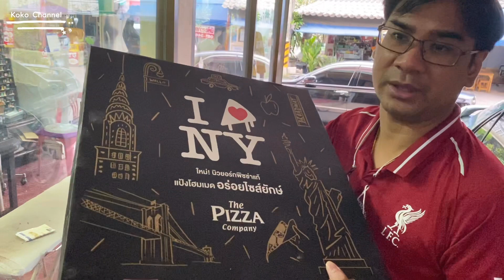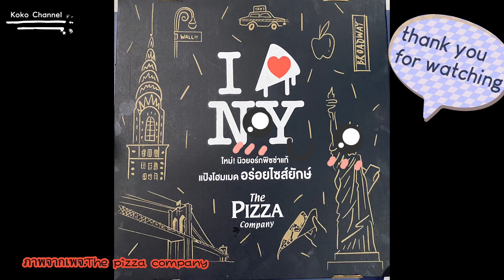ใหม่!! นิวยอร์กพิซซ่า แท้ ขนาดใหญ่มากกก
สวัสดีค่ะทุกคนคลิปนี้พามาทานพิซซ่า นิวยอร์กพิซซ่าแท้ ขนาดใหญ่กว่าไซร์กลางถึง4เท่าค่ะ อิ่มคุ้มมากๆ